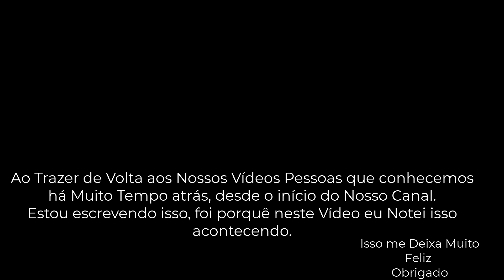29 Dias após ter Plantado o Chuchu vamos ver como ele está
Vamos lá ver como é que está o chuchu que plantamos alguns dias atrás